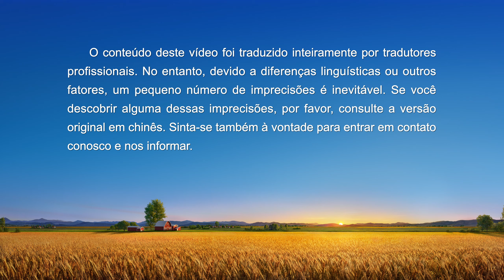Testemunho de fé "Deus é tão justo" (Dublado)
Durante o tempo em que cumpre seu dever, o personagem principal descobre que Yan Zhou, a líder da igreja, é desenfreada e ditatorial e que ela reprime arbitrariamente qualquer um que defenda uma opinião diferente. Por ser um verdadeiro anticristo que odeia a verdade, ele escreve uma carta em que a denuncia, mas, para sua surpresa, a carta acaba nas mãos desse anticristo. Oprimido e isolado, ele se afunda em profunda infelicidade  e sofrimento. Por meio de oração e busca e da leitura das palavras de Deus Todo-Poderoso, ele compreende que, se os feitos de Deus estão alinhados ou não com as noções das pessoas, Sua essência justa é eternamente imutável e que, mais cedo ou mais tarde, as forças do mal sempre perderão sua posição na casa de Deus. Ele também percebe que Deus permite a existência de anticristos e falsos líderes para que Seu povo escolhido possa entender a verdade e desenvolver discernimento. Após entender a vontade de Deus, o personagem principal decide escrever outra carta denunciando esse anticristo. Ele terá êxito dessa vez? O anticristo é expulso da igreja? Assista a "Deus é tão justo" para descobrir.